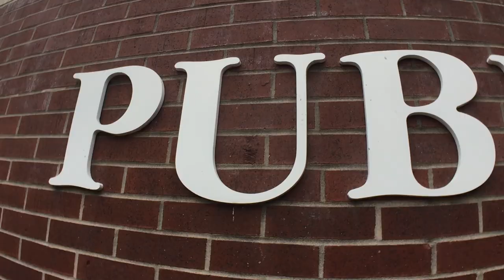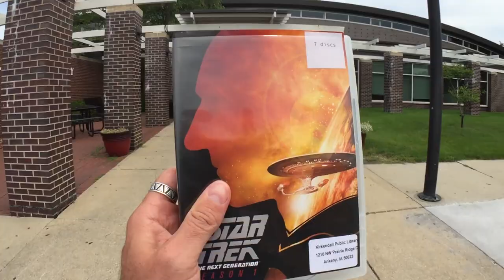RIDING A BIKE FOR THE FIRST TIME - VLOG #18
August, 2016

Gear I use to Motovlog
GoPro 4
GoPro 3

iPhone XS